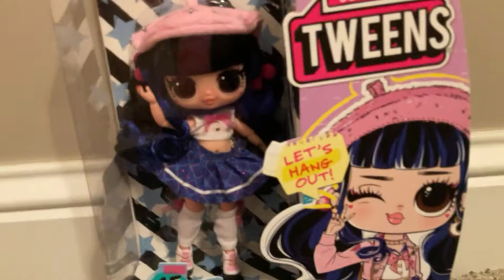Lol surprise tweens 🌸Aya cherry 🌸 unboxing